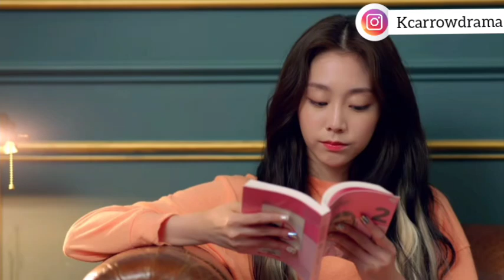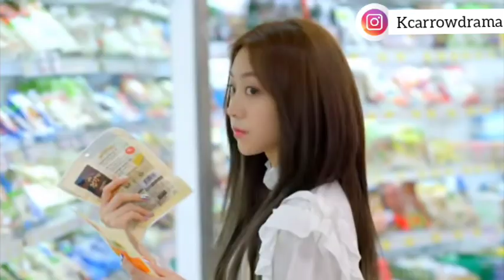one fine week || part 1(season 1) || explain in Hindi by kc arrow drama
one fine week || part 1 || explain in Hindi by kc arrow drama